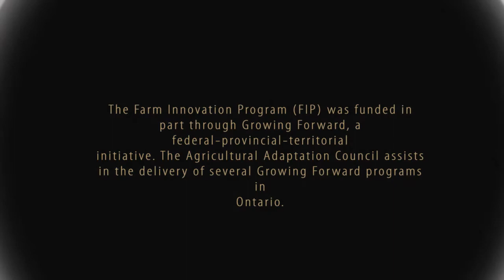Chatham Beef rough edit 2